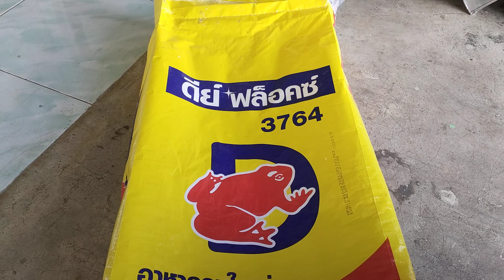อาหารกบใหญ่ ดีย์ฟล็อคซ์ 093-2421274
จำหน่ายอาหารกบ
แบบกระสอบ
และแบ่งขายเป็นกิโลกรัม

ร้านเกรียงไกรอาหารสัตว์ ไพศาลี นครสวรรค์